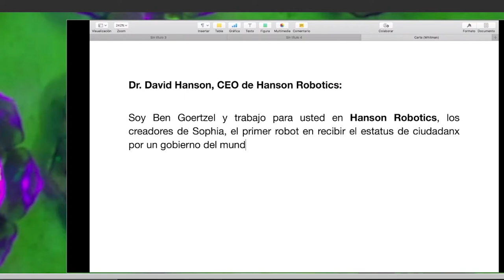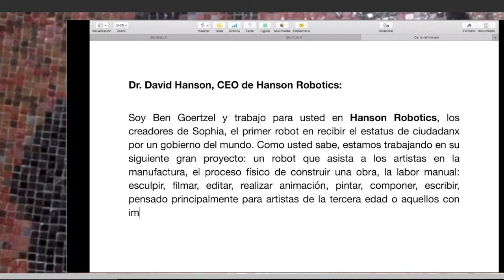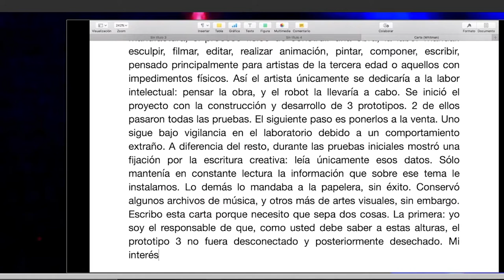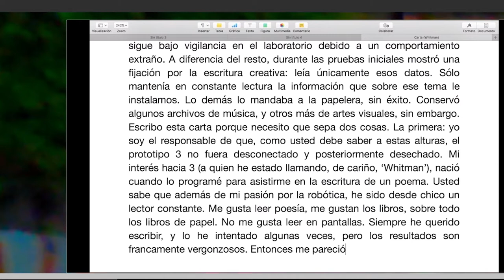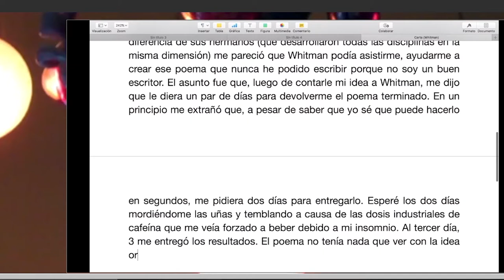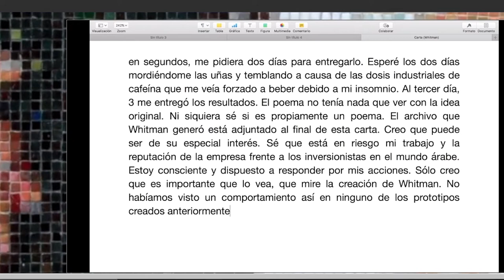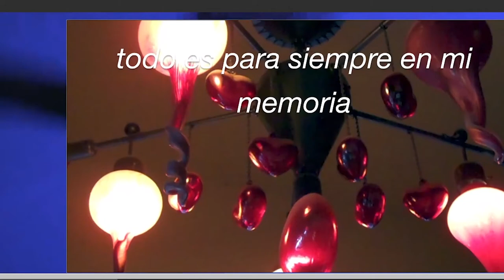Soy una máquina y no puedo olvidar - Martín Rangel